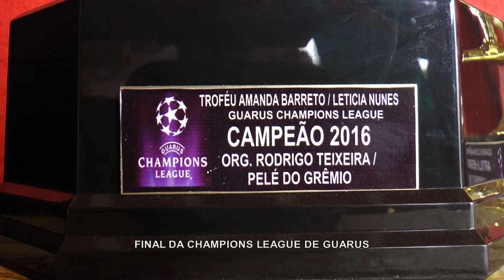TERCEIRA VIA NOTICIAS - ESPORTE